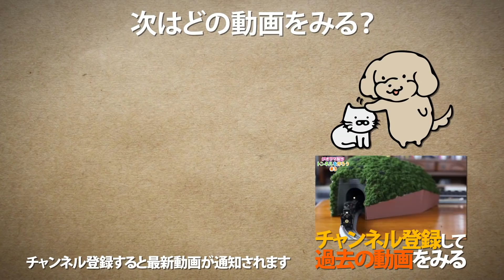【転車台製作】PECOのターンテーブルキットをディティールアップ！/ Nゲージ 鉄道模型 / PECO TURNTABLE NB-55【梅小路ジオラマ計画 #21】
PECOのターンテーブルキット NB-55を加工して国内上路式転車台風に加工してみました。
梅小路の転車台をイメージして製作していますがキットベースなので完全再現は諦めデフォルメしながら工作しました。

▶︎関連動画
・ターンテーブル付近の小物製作! 転車台外周線路の渡り板とロックパーツの表現 / Nゲージ 鉄道模型【梅小路ジオラマ計画#18】

・突貫工事！梅小路機関庫のSL検修庫部分を増築＆モジュール延長！/ Nゲージ 鉄道模型【梅小路ジオラマ計画 番外編】

・Nゲージで梅小路蒸気機関車を再現する

・極小ミニチュアトレイン Zゲージレビュー